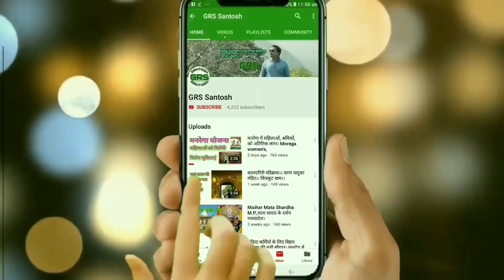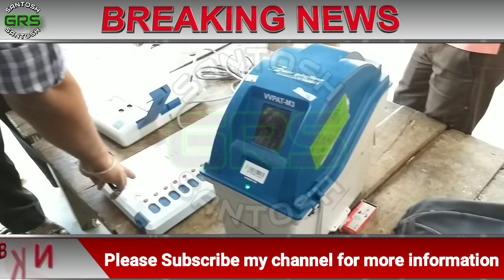रोजगार सेवक | शिक्षा मित्र | क्यों हुये मतदान से वंचित | Elections 2019 | GRS News | Sikchamitra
मनरेगा रोजगार सेवक और शिक्षा मित्रों को चुनावी ड्यूटी लगाने के बाद उनके मतदान करने की कोई व्यवस्था नहीं की गई जिसके कारण इन कर्मियों में रोश है।